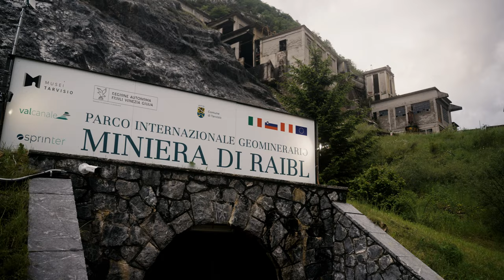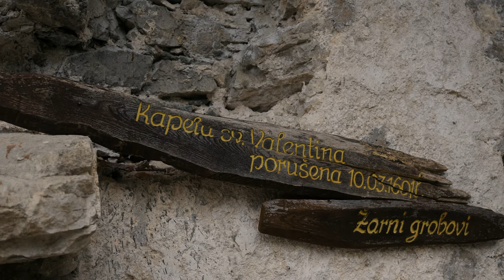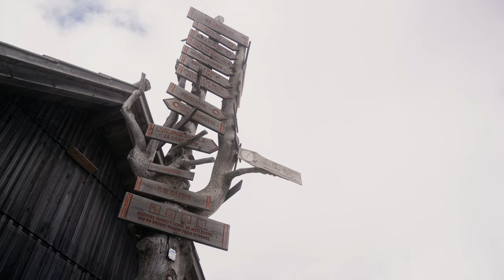Slovenia RoadTrip 2023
Roadtrip across Slovenia by car hotel